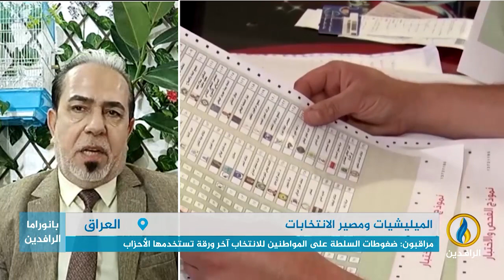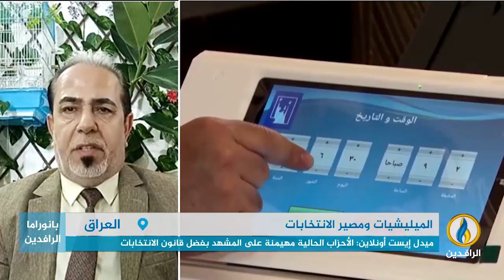مداخلة علي الصاحب بشأن موقف الشارع العراقي من انتخابات مجالس المحافظات